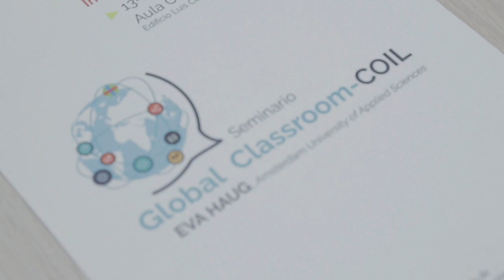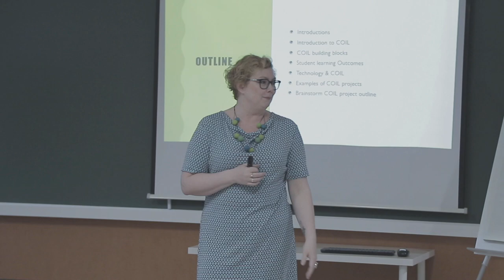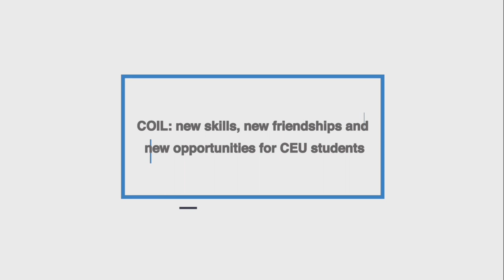COIL: Internationalization finds its home at CEU Valencia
Our University goes further in its internationalization process through COIL (Collaborative Online International Learning), an innovative teaching methodology that will bring global learning to our classrooms.